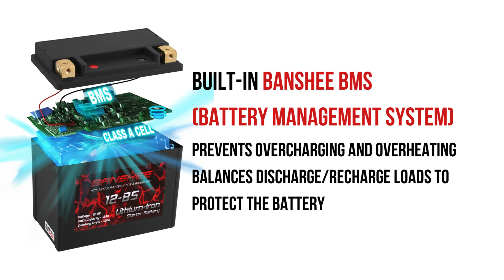12 BS Sealed Motorcycle Starter Battery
Welcome to the future of motorcycle performance! Discover the game-changing LiFEPO4 12-BS Sealed Motorcycle Starter Battery - not just any battery, it's a Banshee.

Why choose Banshee? 🚀

70% Lighter: Say goodbye to heavy, cumbersome batteries. Weighing in at just 3.45 lbs, our battery revolutionizes your ride, making it easier to handle and faster off the line.
Double the Power: Experience unmatched cranking power with 330 Cranking Amps and 300 Cold Cranking Amps, ensuring your bike starts quickly, every time.
Triple the Lifespan: Enjoy up to 3X longer life compared to standard SLA batteries, making it a smart, long-term investment for your motorcycle.
Eco-Friendly: Ride green with our non-toxic, acid-free, and lead-free technology, promoting a healthier planet.
Safety First: Equipped with a built-in Banshee BMS (Battery Management System) to prevent overcharging and overheating, your battery is protected under all conditions.
Versatile Installation: With its flush terminal design, our battery fits perfectly, especially in Harley motorcycles, and can be installed in any direction or position.

Dive into the details of how the LiFEPO4 12-BS Sealed Motorcycle Starter Battery can transform your ride. From its lightweight design to its powerful performance and extended lifespan, this battery is more than a power source—it's an upgrade to your entire biking experience. 🏍💨

Don't just take our word for it; see why motorcycle enthusiasts are making the switch to Banshee. It's not just a battery; it's a revolution. Ride longer, stronger, and with peace of mind.